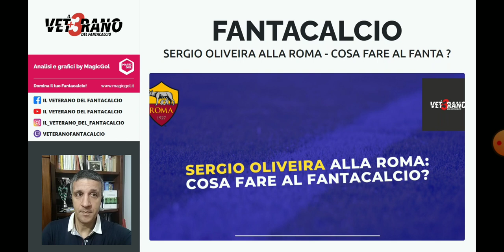🇵🇹 [FANTACALCIO & CALCIOMERCATO] - Puntare o meno su Sergio OLIVEIRA alla Roma ?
⛳ CLUB DELL'ESPERTO IN APP MagicGol - il primo club riservato a tutti i fantallenatori italiani !

SONDAGGIO ... venite a votarlo qui (COM'E' IL VOSTRO RAPPORTO CON IL FANTACALCIO)

- chi schierare
- chi acquistare
- valutazione scambi
- valutazione rose

In questo video focus su: 🇵🇹 [FANTACALCIO & CALCIOMERCATO] - Puntare o meno su Sergio OLIVEIRA alla Roma ?